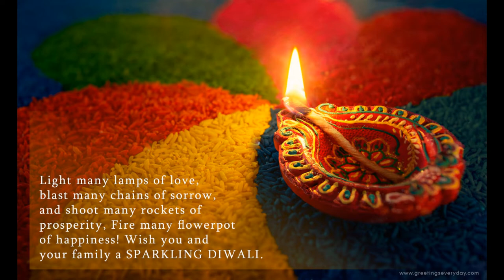AKM : SUPER COMBO'S IN PUBGM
If you like the video hit on the like button , also you all have freedom to dislike the video. Also mention what you don't like in the video.